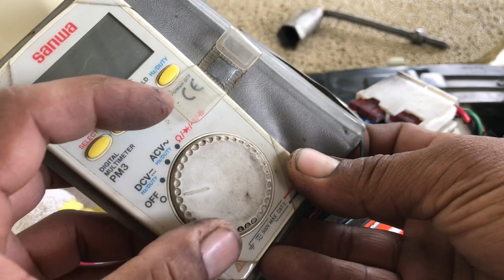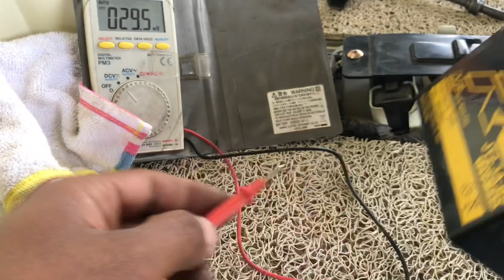วิธีเช็คไฟชาร์จ รถจักรยานยนต์ ออโตเมติ๊ก สองจังหวะ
วิธีเช็คไฟชาร์จ รถจักรยานยนต์ ออโตเมติ๊ก สองจังหวะ สนใจ อะไหล่จักรยานยนต์ ติดต่อ